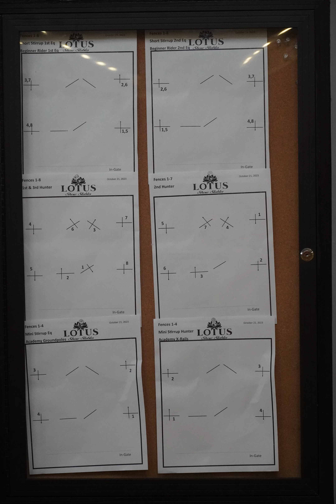lotus show stable pictures with Dasha Cymba and Chino